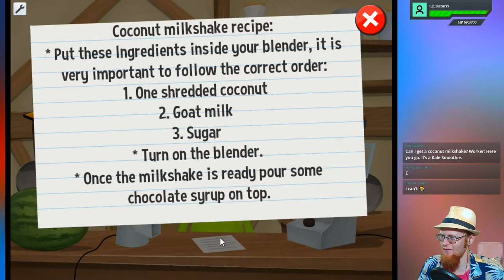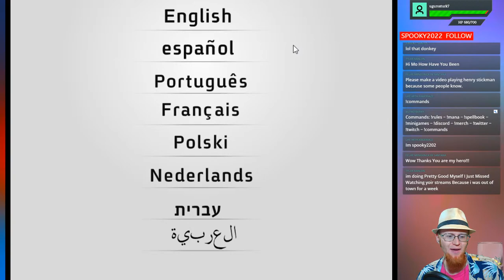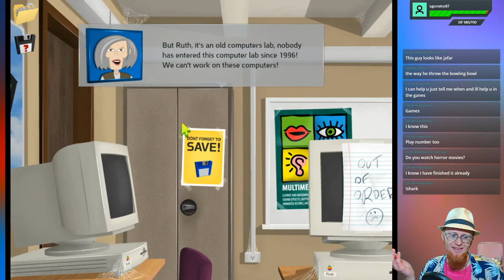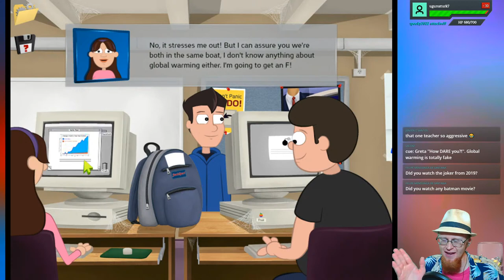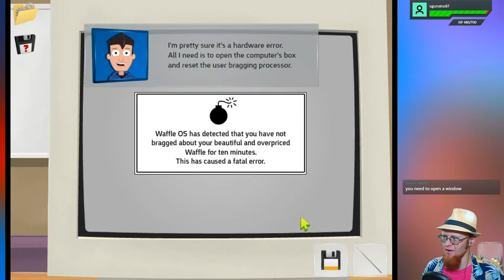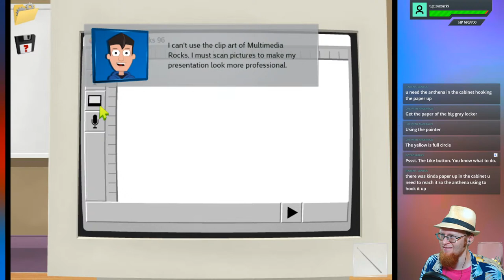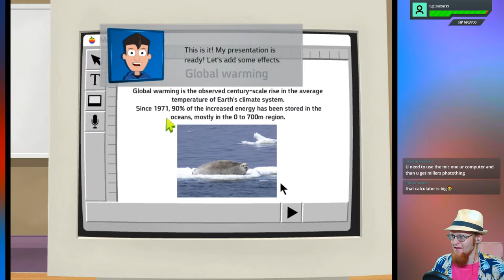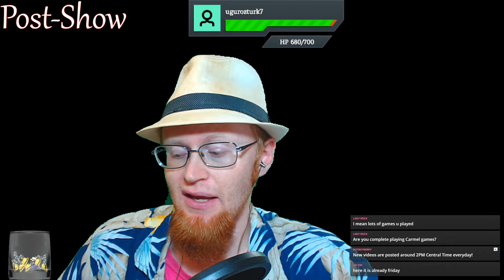Carmel Games Round 1: The Carmel Games: Pt. 1: Candied Ruthie